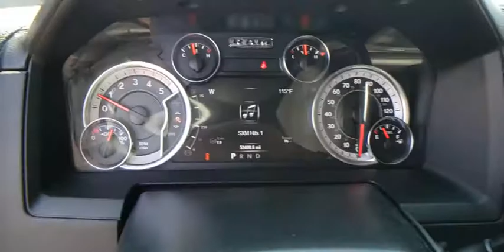2018 RAM 2500 Las Vegas, Henderson, Boulder City, Willow Branch, Nelson, NV 20T0300B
Bright White Clearcoat Used 2018 RAM 2500 available in Las Vegas, Nevada at Gaudin Ford. Servicing the Henderson, Boulder City, Willow Branch, Nelson, NV area.

Gaudin Ford
6625 West Roy Horn Way

Recent Arrival! Clean CARFAX.brbrbrWe have been serving the community since 1922 we invite you to visit our store and see our large inventory of Cars SUVs and Trucks.brbrbrGaudin Ford proudly offers our customers home delivery services virtual product presentations and home test drives. Inquire for details.